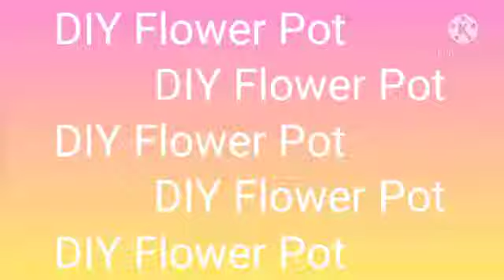Diy Flower Pot Using Popsicle Sticks